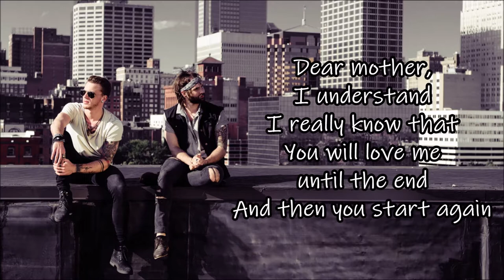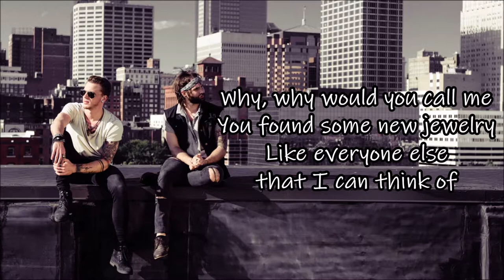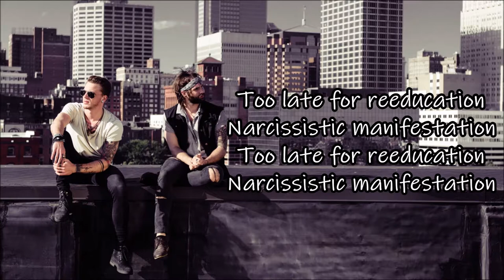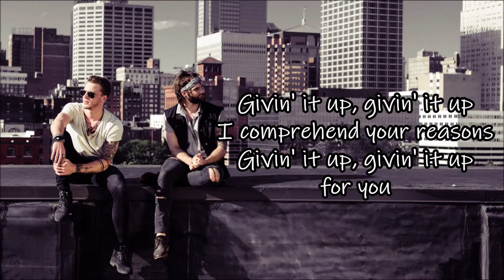Mason Finley - Givin' It Up (Lyrics)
Lyrics of Givin' It Up by Mason Finley (former members of the band Sacrety), taken from the self-titled album "Mason Finley" (2017)

Artist: Mason Finley
Song: Givin' It Up
Album: Mason Finley
Track number: 05
Year: 2017
Writers: Claas-P. Jambor, Mason Bailey, Finley Harrison
Producer: Claas-P. Jambor at Cedarroom Studio Kansas City
Photo: Denise Jambor Photography